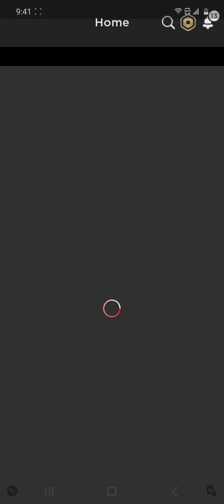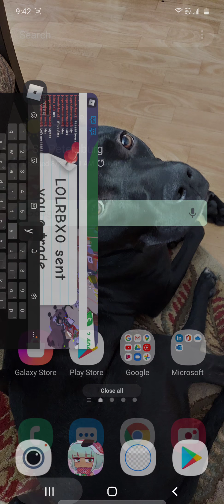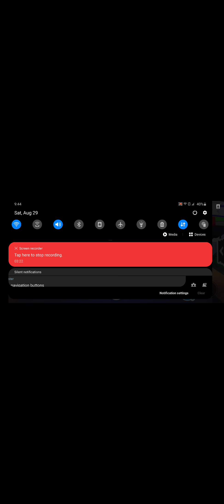Seeing what people trade for a unicorn